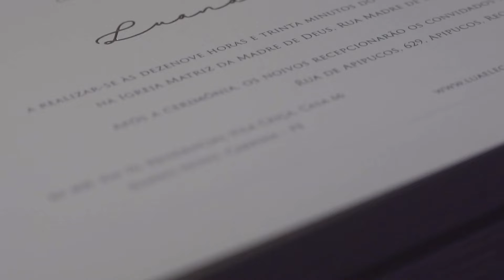02 SAME DAY EDIT LUANA E LEANDRO